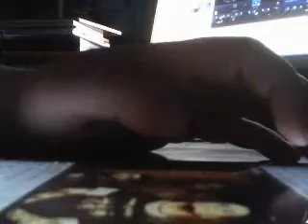DistantCOusins Walk, Misfit